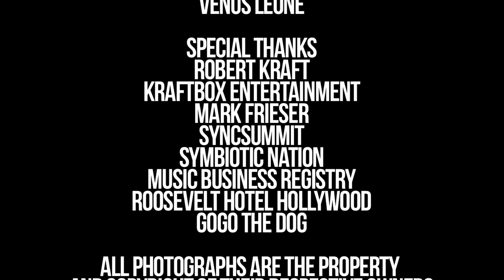How To Become A Film Studio Music Executive – Robert Kraft – MUBUTV Pt 1 SE.3 EP.35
President of Kraftbox Entertainment founded by Oscar-nominated songwriter, producer, and former studio executive Robert Kraft sits down with MUBUTV's Ritch Esra from the SyncSummit to discuss how he went from being an accomplished musician to the studio head of Fox Music and come back full circle into performing again.

Robert Kraft is an award-winning songwriter, film composer, recording artist and record producer. As President of Fox Music from 1994 to 2012, Kraft supervised the music for more than 300 Fox feature films, as well as dozens of TV shows.

Highlights during his tenure at Fox include the record-breaking scores and soundtracks from "Avatar", "Titanic", "Waiting To Exhale", "Moulin Rouge", "Romeo + Juliet", "Garden State", "Walk The Line", "Ice Age", "Alvin and The Chipmunks", "Juno", "Once", "Slumdog Millionaire", "Rio", and "Life of Pi".

At Fox Music, Kraft supervised the music for 20th Century Fox Television hits such as "Family Guy", "Ally McBeal", "X-Files", "24", and "The Simpsons". Under his leadership, Fox Music garnered 11 Academy Award nominations for Best Score and/or Best Song (winning 4 Academy Awards), 20 Golden Globe nominations (including 5 Golden Globe Awards), 61 Emmy nominations (11 awards) and 50 Grammy nominations (winning 14 awards).

As a songwriter, Kraft has earned nominations for an Academy Award, a Grammy Award, and two Golden Globes. For co-composing the song, "Beautiful Maria of My Soul" from the Warner Brothers feature, "The Mambo Kings", he was nominated for an Oscar, a Grammy and a Golden Globe. Kraft was nominated for a second Golden Globe for the song, "How Can I Not Love You" from "Anna and the King", co-written with Kenneth "Babyface" Edmonds and film composer George Fenton. Kraft wrote the songs for Touchstone Pictures' "Adventures in Babysitting", as well as the theme song for the long-running ABC-TV series, "Who's The Boss".

Questions asked during video:

0:00 - Intro

1:16 - You started as a recording artist, you started as a songwriter and you then went into working at the studio at Fox and now you’re back as a recording artist and you released a box set and you’re performing again. How did it feel to be doing all that after such a long break from it?

3:13 - I think you are probably the only film music executive who ran a major motion picture studio music department who was a recording artist. How did that role come about, where you went from being and artist to being the head of music?

9:28 - You essentially did 300 films during your 10-year at Fox. That’s a lot of films and a lot of music. Being a composer, being a producer, being a writer and performer, how did that help in terms of dealing with dozens of composers and songwriters for your projects? You could speak their language and do what they do and had done what they’ve done. How did that help in your relationship with all of the people that you worked with creatively?

Let us know what you think about MUBUTV by leaving us a comment and rating this video.

Credits
Executive Producers: Eric Knight & Ritch Esra
Directed by: Eric Knight & Marco Tomaselli
Cinematography: Marco Tomaselli & Jessica Delcarpio
Editing: Eric Knight
Audio: Eric Knight
Production Assistant: P.Jordan Haven, Venus Leone

Shot on location at: Hollywood Roosevelt Hotel
(Hollywood, California)

MUBUTV™ | Music Business Television | Your Trusted Source

MUBUTV "Music Business Television" "Robert Kraft" "Kraftbox Entertainment" "SyncSummit" "Fox Music" "Songwriting"  "How To" "Songwriting" "Video Marketing" "Music Industry" "Music Business" "Indie Music" Indie Bands"  "Artist Management" "Branding" YouTube "YouTube Music Video" "A&R" "Music Publishing" "Booking Agent" "Publicity" "PR" "Music Supervisor" "Social Media" "Music Tech" "Music News"